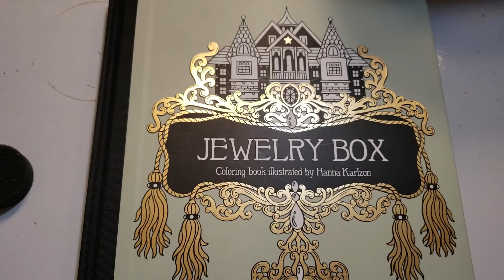How Do You Know If Your Coloring Page Is Finished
How do you know if your coloring page is finished. That's a question everyone has had one time or another so here is an example of exactly how far you can take a page. The coloring book I used is Jewelry Box by Hannah Karlzon and the pencils are prismacolor.

  I want to thank my follower who allowed me to use her picture. It was very brave and very sweet. She is a real sport and she did a great job on her picture. It's nice to see my tutorials being followed the way she did. Now I want her to kick it up to the next level and she has the talent to do it.

She does really fun hangouts and beautiful pictures. She is really down to Earth and her Mods are very nice too. So sub and have fun.